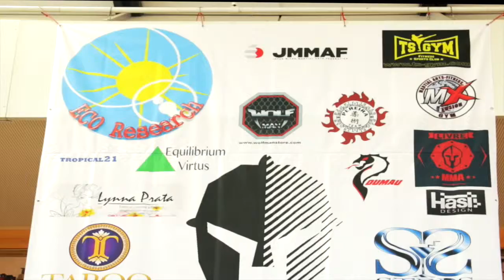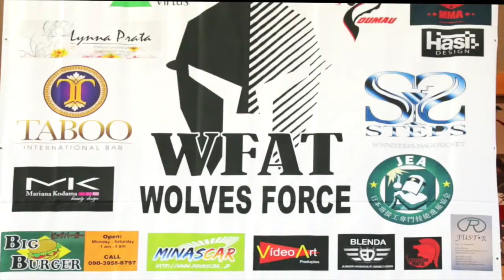Boiadeiro x Tommy